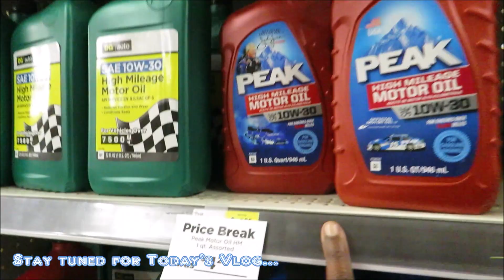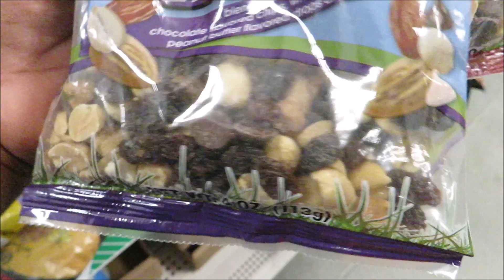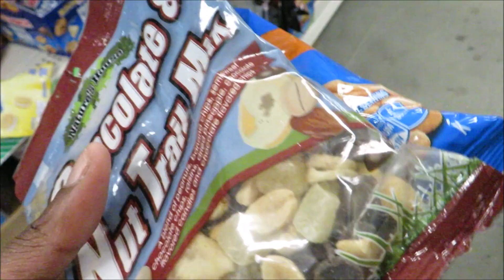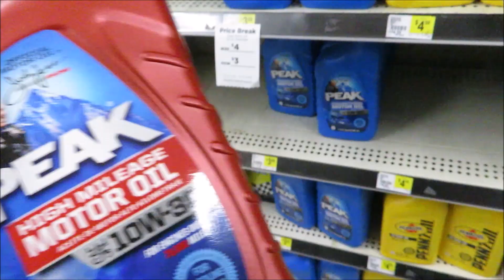Typical Busy Friday ❤️ Mom Day In The Life Vlog | DAILY MOM VLOG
So today was another day in the life of a busy mom...after working, running errands, and buying stuff for my car. Then picking up dinner for the kiddos, I came home and crash..! im trying to get my life together lol!!!

DAY IN THE LIFE of a busy working mom of 2 / Daily Vlogs. I have a 2 year old toddler (Brandy) and a 8 year old son (Donte).
NEW VIDEO EVERYDAY 8:30 AM

FREE MONEY

Hair : Virgin Textured Straight
USE missarethea for $60 off

Virgin Textured Straight
USE missarethea for $$$ off

Day in the Life of a working mom
Day in the life
Working Mom
Working Mom of 2
Daily vlogs
Daily vloggers
Daily vlogging
Mom Vlogs
Mom who vlogs
Day in the life of a mom
black family vlogs